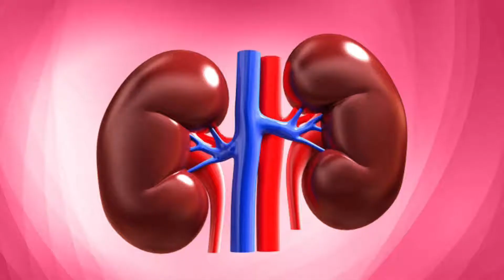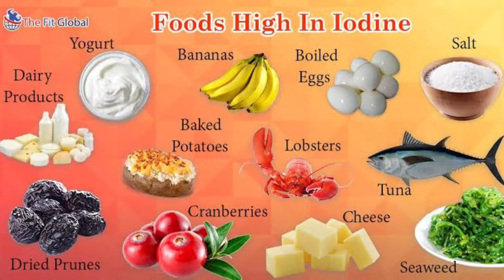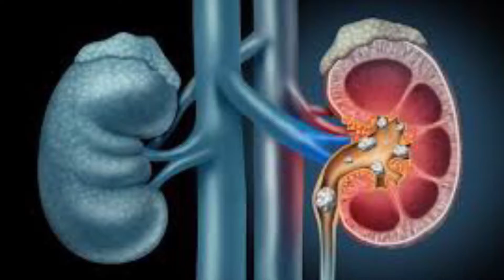Table salt - A slow poison | side effects of salt | உப்பில் இருக்கும் ஆபத்து | Bio salt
Video by AcuHealer Ashwini Mathivanan MSc(Psy)., MD(Acu)., D.A.Sc.,

This video created to bring awareness about poison that we consume in the form of table salt.